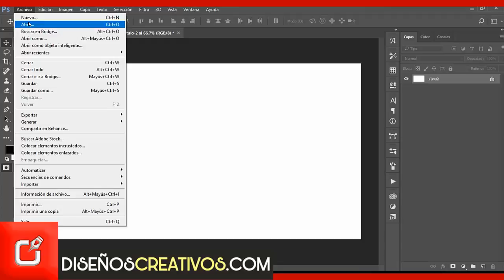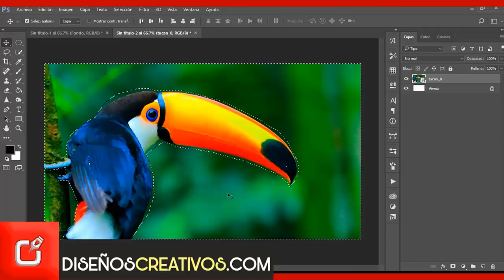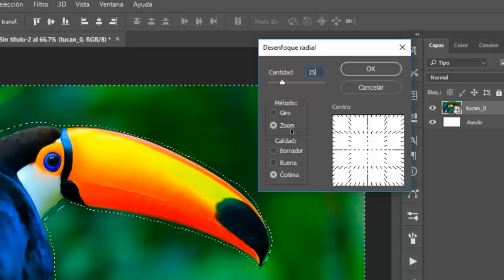🔴 Como Desenfocar Fondo en PHOTOSHOP ⭐ Efecto de Desenfoque Photoshop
⭐⭐⭐⭐⭐ En este vídeo tutorial de PHOTOSHOP realizaras ESTE EFECTO DE DESENFOQUE SELECTIVO EN PHOTOSHOP, implementando las herramientas de nuestro programa, !no te pierdas este vídeo¡

PHOTOSHOP TUTORIAL, como hacer efecto de desenfoque en fondo|  diseñoscreativos.com. En este vídeo aprendes varias maneras de utilizar la herramienta de adobe Photoshop cs6, y realizar con ello, efecto de desenfoque en fondo de imagen, tambien podriamos decir letras 3d, siguiendo estos pasos del tutorial le darás un diseño único a tus proyectos.

Nombre: PHOTOSHOP TUTORIAL, como hacer efecto de desenfoque en fondo | diseñoscreativos.com
tema: Realice efecto de desenfoque en fondo en imagen